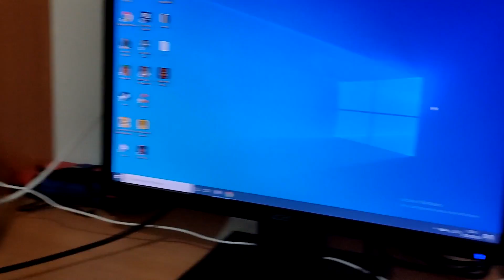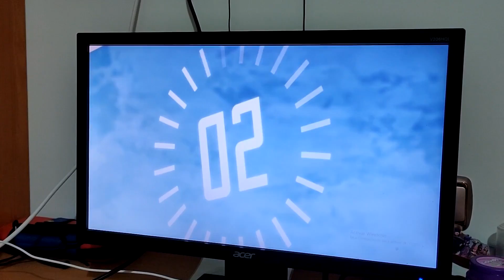Los PEORES SPOILERS del ANIME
Beelce te hace spoiler y encima disfruta con ello (?) No recomiendo ver el vídeo si no has visto JoJo, Naruto, One Piece, Death Note, HxH ni Tegen Toppa Guren-Lagann - El clip que aparece al inicio es una tributo al canal "Bread Boys" -
Y el código "memes" en compras supereiores a 99 dólares!